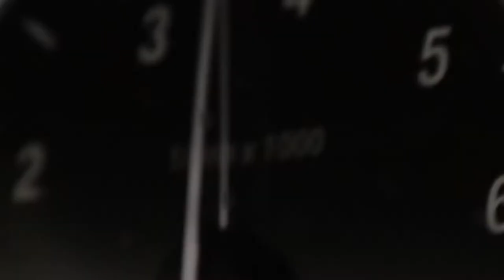DRAKE - OVER (Ayobi Remix) BMW M5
0:00   Drake - Over Ayobi Remix [Start of the track]
2:40   Drake - Over Ayobi Remix [Outro & Suggestions]

ABOUT Drake - Over (Ayobi Remix): The track is a remix of Drakes song Over. Video is a mix of BMW Drifting, and racing. Check out this and more on Thugz Life channel.